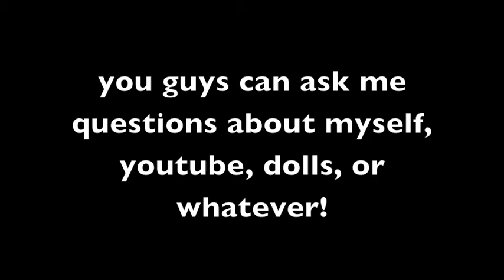Q&A - ASK ME QUESTIONS!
ask me questions below !!